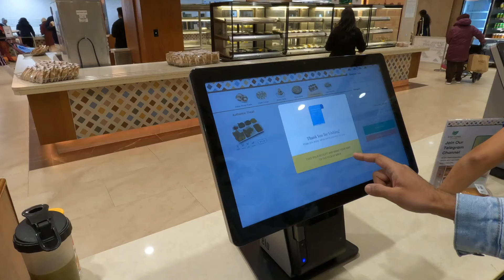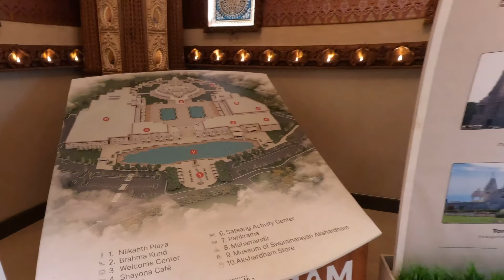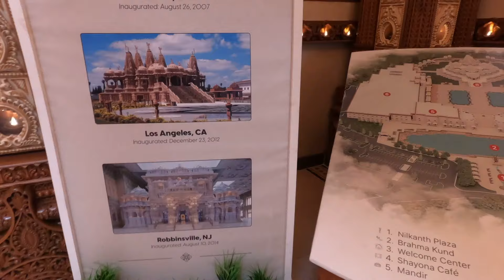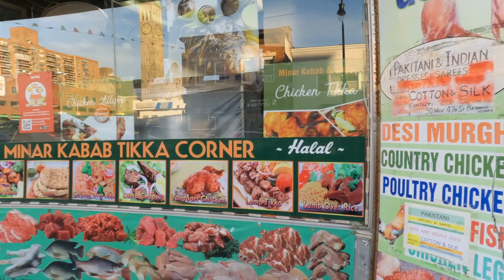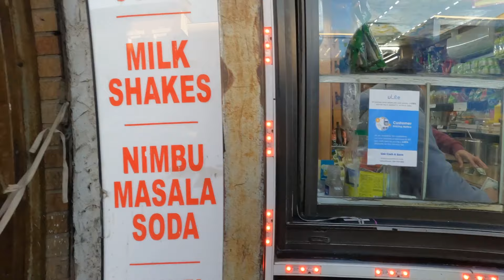BAPS SWAMINARAYAN AKSHARDHAM -Biggest Hindu Temple in North America visit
GOOD DAY FRIENDS TODAY I'm GONE TAKE YOU TO BAPS SWAMINARAYAN AKSHARDHAM -The biggest Hindu Temple in North America visit so peaceful PLACE IN NEW JERSEY SO PEACEFUL & EANERGETIC